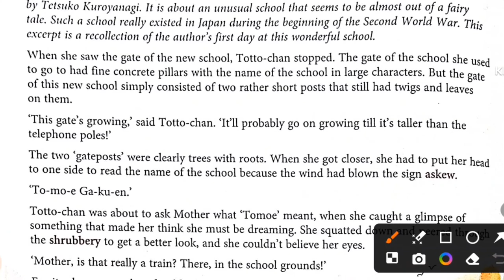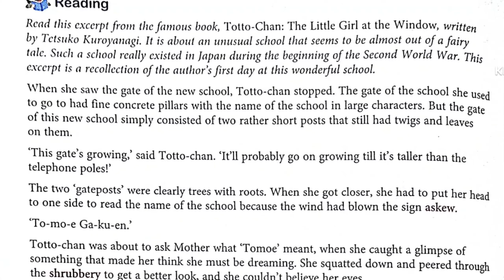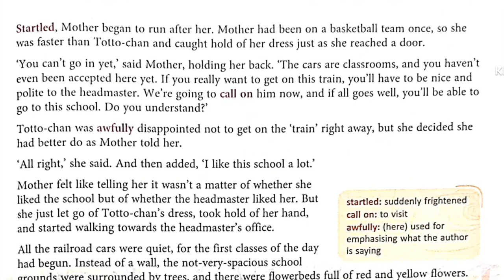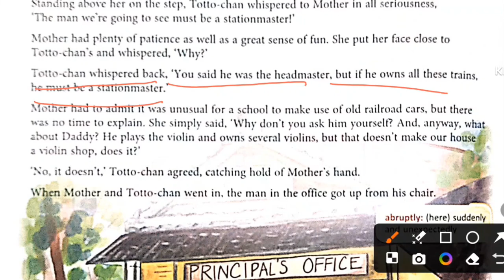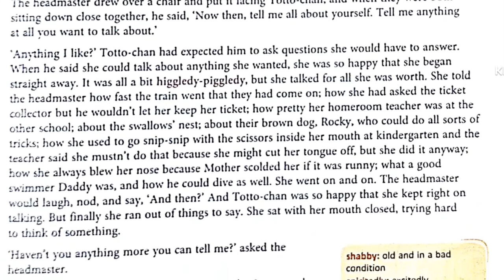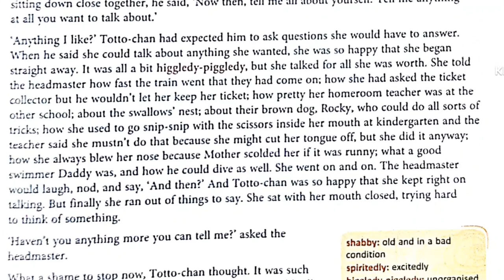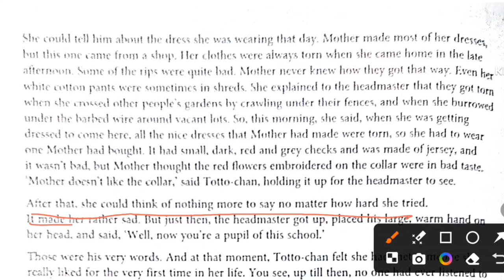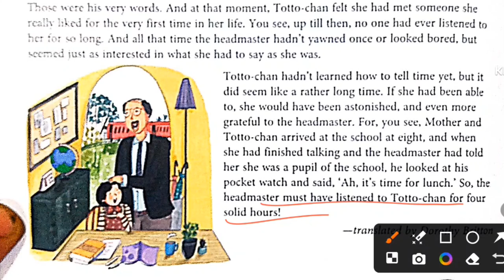The New School Story in Hindi of class 8 english treasure book icse chapter 2